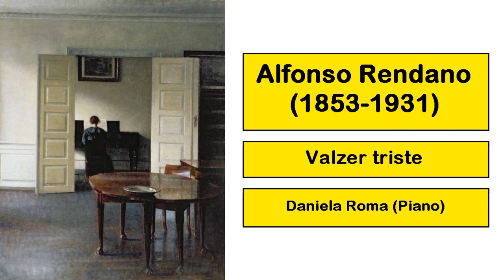Alfonso Rendano (1853-1931) - Valzer triste